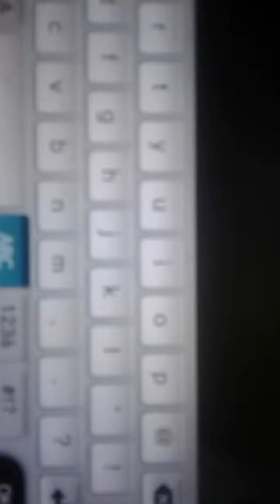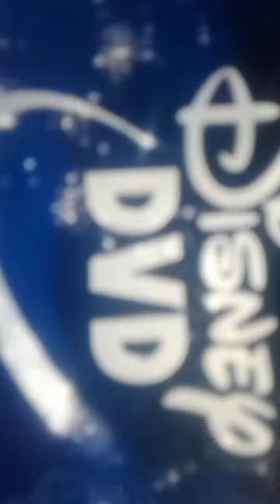OPENING TO THE BOSS BABY DVD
Disney WDSHE
Disney DVD
DISNEY LOGO